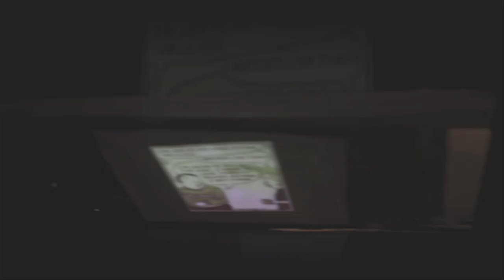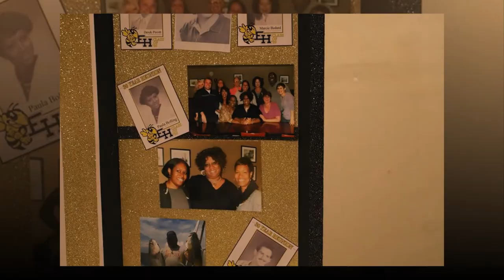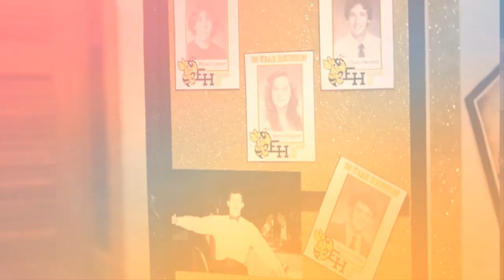East Hartford High School Class of 1989 30th Reunion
Slideshow of pictures taken at 30th reunion.